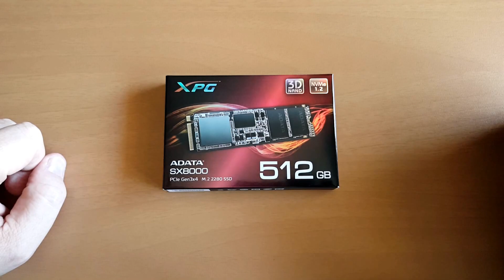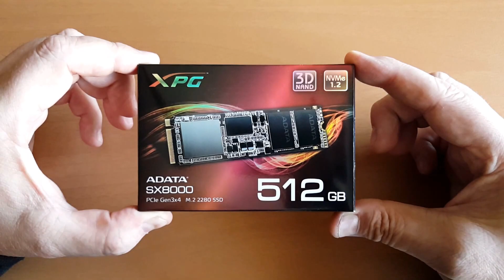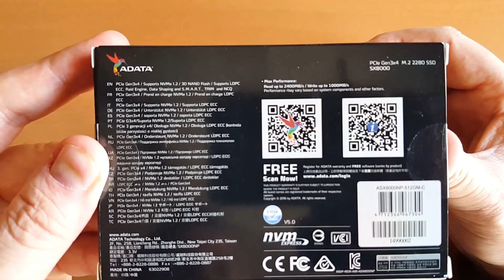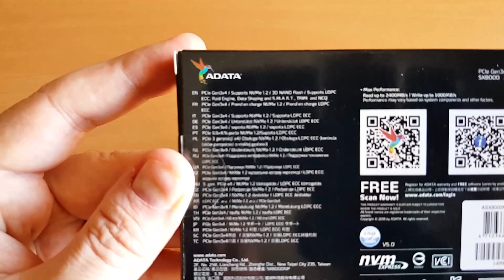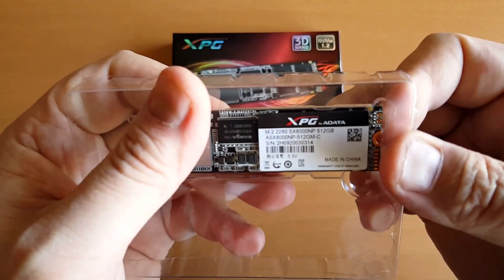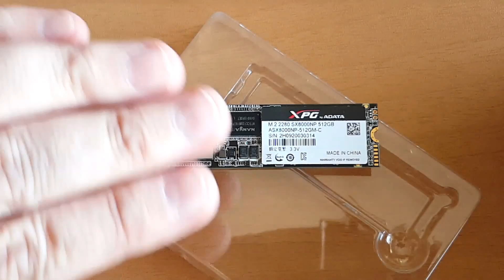Unbox y Detalles Técnicos ADATA SX8000 M.2 NVMe SSD 512GB MLC (Eng Subtitles)